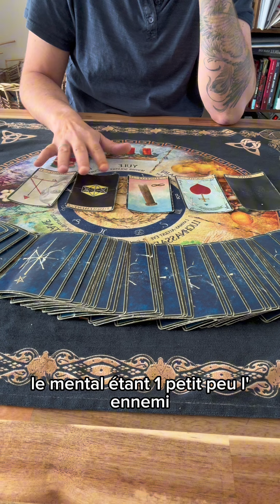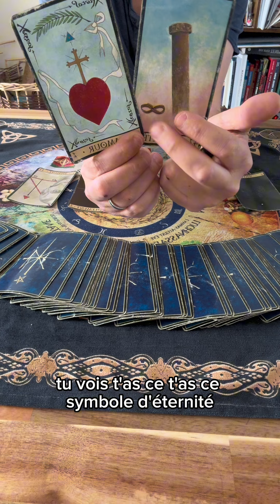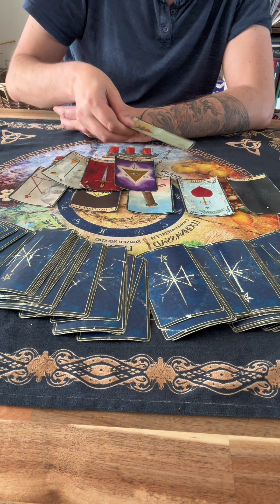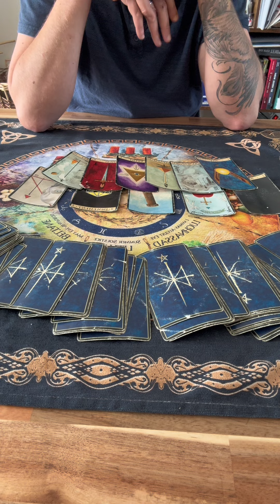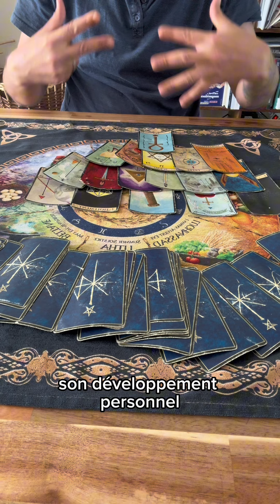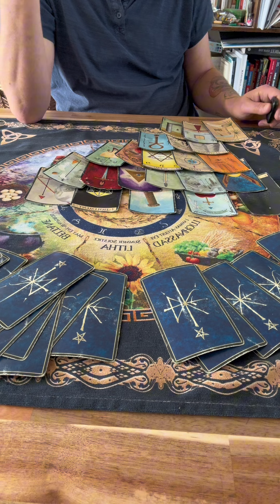Ton runner est en plein conflit intérieur